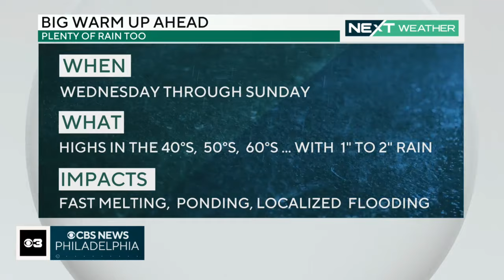Digital Brief: Jan. 22, 2024 (AM)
Janelle Burrell has your Monday morning headlines for Monday, Jan. 22, 2024.